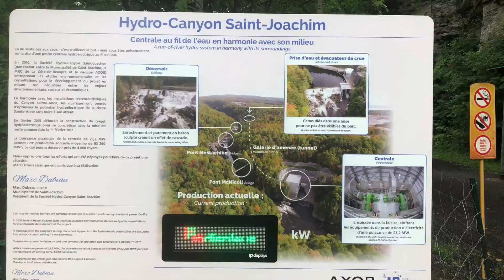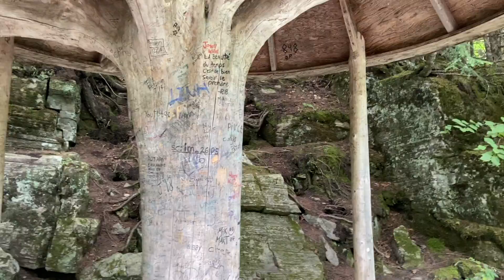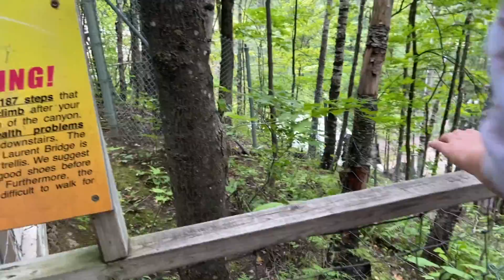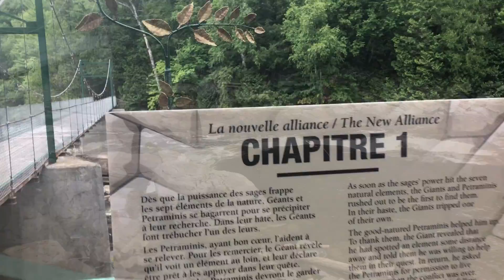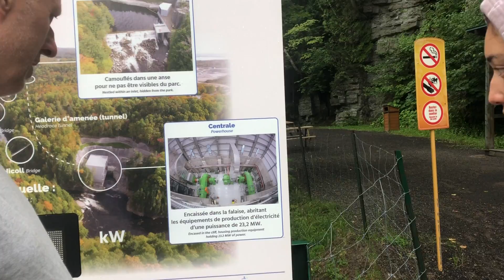Canyon Saint Anne Quebec Canada turismo Tourist attraction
During an our trip to Quebec/Canada, an amazing day out at the Canyon saint-Anne, Beaupré, Quebec Canada is an amazing, spectacular and vertiginous steep-sided gorge carved by the Saint-Anne-du-Nord River.  The river drops over 74 m ( 243 ft) waterfall within the canyon. The canyon dug into the 1.2 billion-year-old rocky cliffs it's so cool. Location 30 minutes east of Quebec city and 6Km east of Beaupré. It's in the same area of: Montmorency fall, Cap Tourmente National wildlife reserve, Sainte-Anne-de-Beaupré Shrine and piligrimage center, Ski station and resort Mont sainte-Anne( where we stay).  The Canyon Saint Anne has 3 foot suspension bridges, one is 60m (243")so scary and vibrate LOL, over the gorge. At the mini-canyon you'll find the challenging stone stories treasure hunt, an adventure for all family, included your pet. Has 3 vias ferratas and 2 giant zip lines .The Canyon Saint-anne in Quebec Canada is open  from May to October 7 day a week, 9am- 5pm.